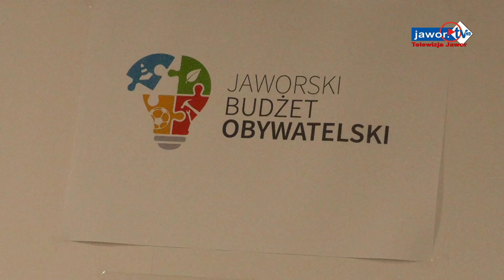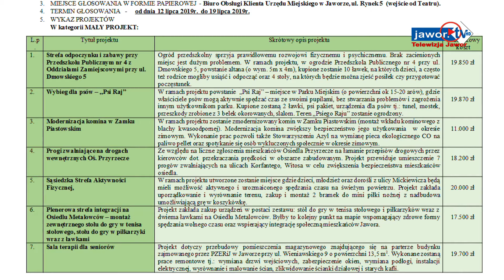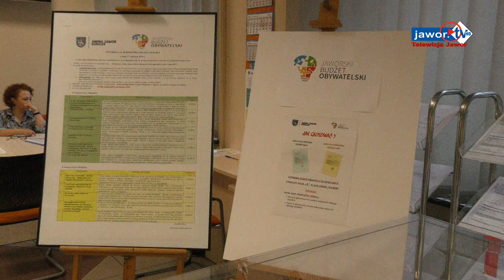ZAGŁOSUJ W BUDZECIE OBYWATELSKIM